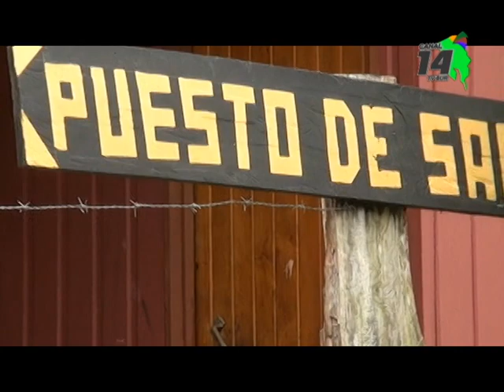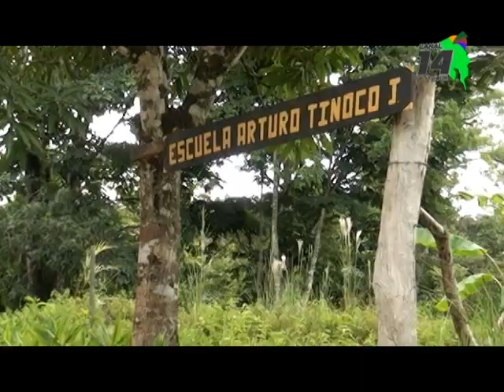Este sábado será la Jala de Piedra en el territorio indígena de Salitre